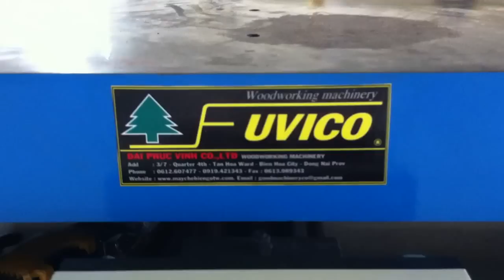Kho máy chế biến gỗ - máy khoan lắc mộng oval ( Fuvico)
CTY TNHH ĐẠI PHÚC VINH chuyên cung cấp các loại máy chế biến gỗ Đài Loan mới và đã qua sử dụng với chất lượng 90-98% và bảo hành 12 tháng như máy mới.